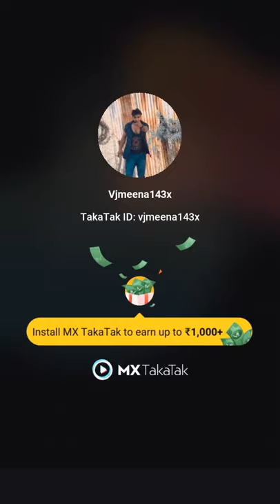wanted movie scene